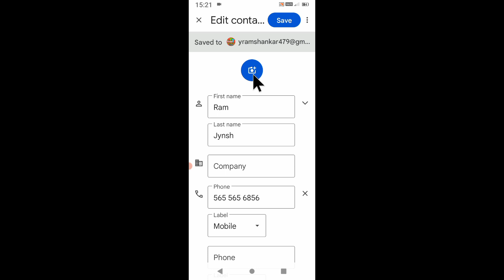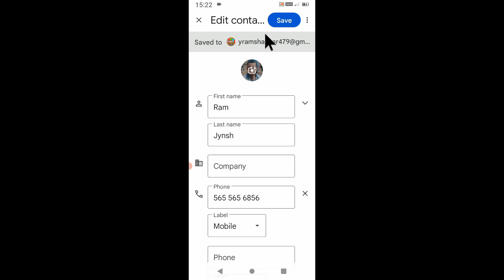how to set photo on contact number in micromax in 2b। micromax in 2b me contact number par photo set